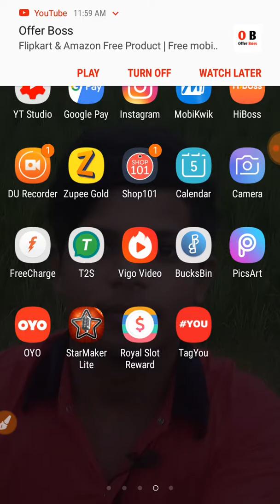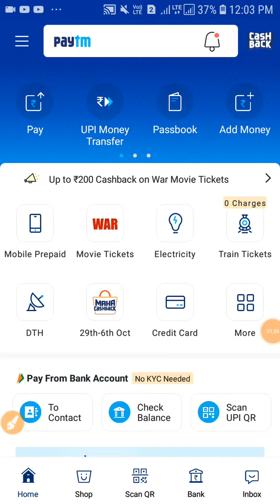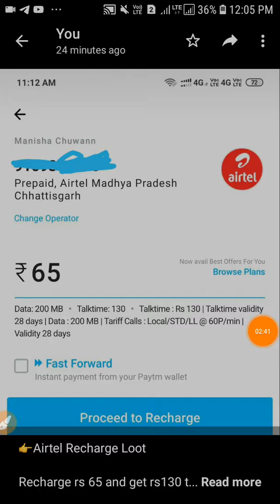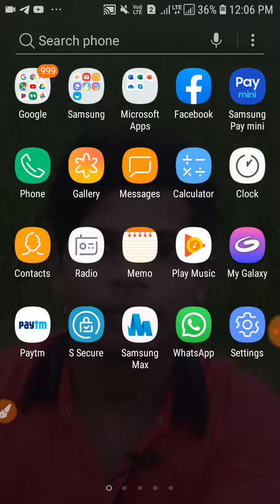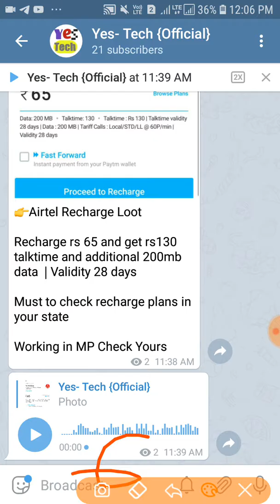[Airtel Recharge Maha Loot Offer] Rs 65 টাকা রিচার্জ করলে || Rs 130 Talktime পাবেন And Free 200MB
[Airtel Recharge  Maha Loot Offer] Rs 65 টাকা রিচার্জ করলে || Rs 130 Talktime পাবেন And Free 200MB || For All Usere || YES-TECH

(1)airtel free recharge offer,
(2)airtel loot offer
(3)maha loot offers